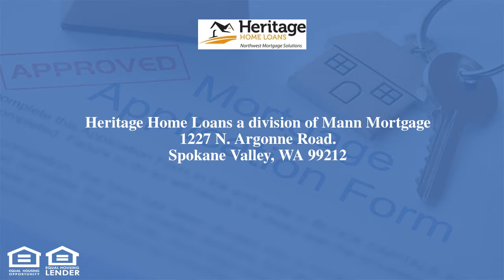4524 N Maple Spokane WA 99205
Shadle 4 Bed 2Bath home close to shopping, parks, schools, pubs and restaurants. Nestled in between the up and coming Garland District and the newly revitalized Five Mile area you can't ask for a better location. You are also only minutes to I-90 and Downtown or the north town shopping area including the new Trader Joe's store.